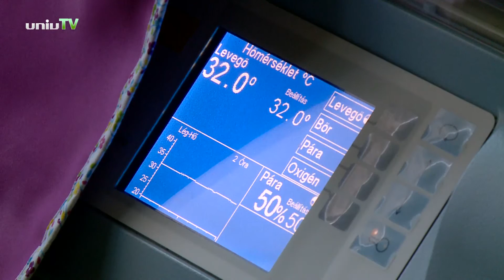Koraszülött ellátást segítő eszközökkel gazdagodott a Szülészeti és Nőgyógyászati Klinika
A GE Magyarország jótékonysági akció keretében adta át az adományt a Koraszülöttek Világnapján.